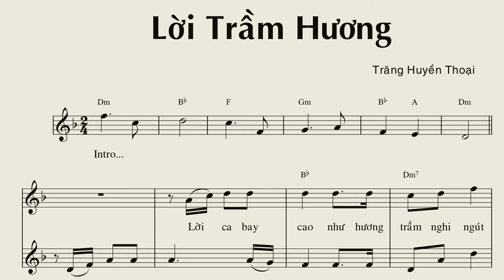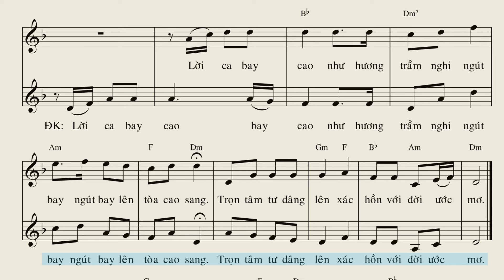Lời Trầm Hương - Trăng Huyền Thoại (Bè phụ, tone Cm, vocal)